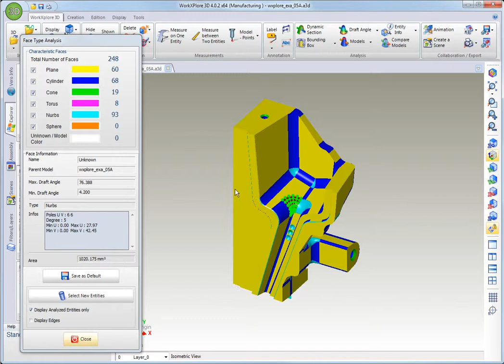WorkXplore 3D - Plane faces and Face types Analysis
During the part analysis, you can show all surfaces that are planar, perpendicular or non planar. You can also differentiate face types (planes, cylinders, cones...), group together the different faces of the model and attribute a different color to each type.